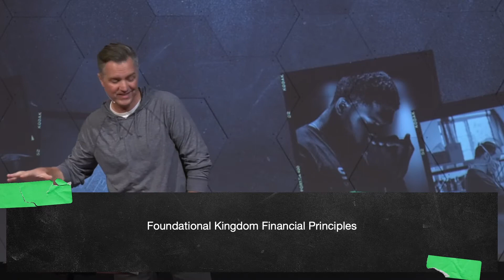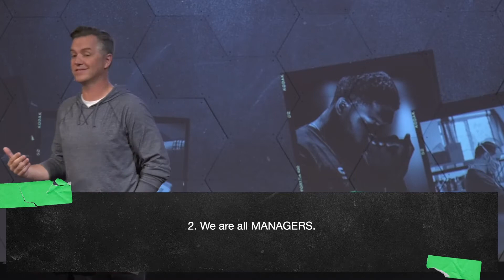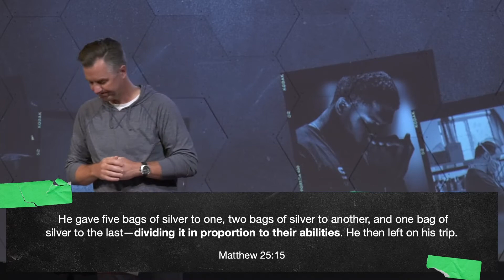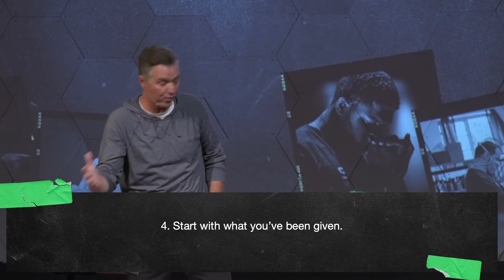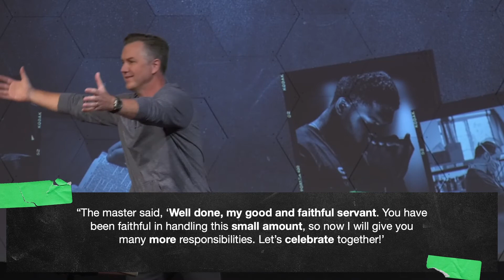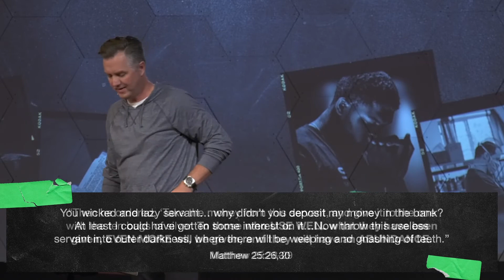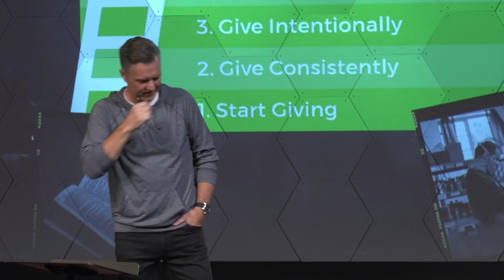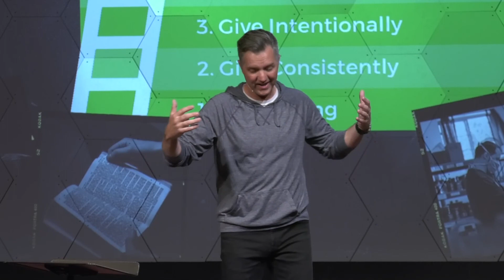It's $piritual Pt. 2: Faithfulne$$ Entrusted to Handle God's Money God's Way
Pastor Mark Krenz  |  It's $piritual  |  Faithfulne$$: Entrusted to Handle God's Money God's Way

Ready to get connected?